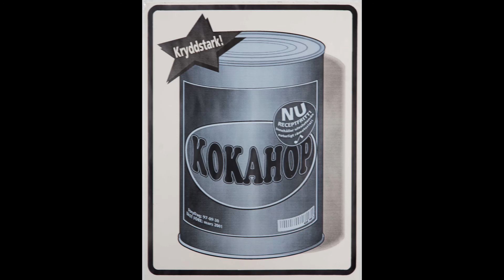KOKAHOP - I'm Walking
KOKAHOP
Live på Klubb Kringlan, sent 90 tal
Låt: I'm Walking

Jim Persson: Sång & munspel
Bosse Gustavsson: saxofon
Janne Jättner: Gitarr
Pelle Ståhl: Trummor
Berra Pettersson: Bas

Ljud: Hasse Andersson
Affisch kreatör: Kjell Carlsson